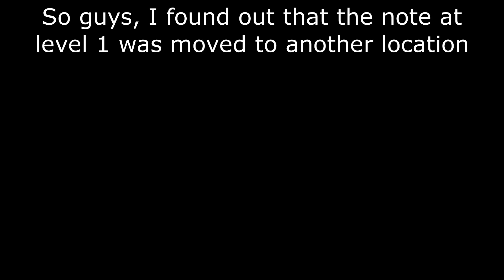(PART 2!) Da Backrooms Roblox | How to get Detective Badge and Find The Real Note at Level 1!